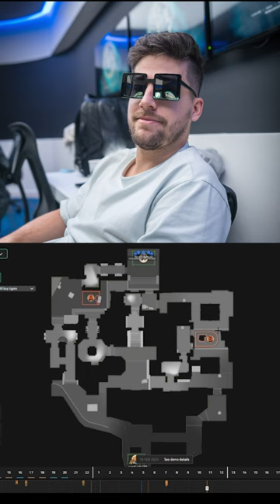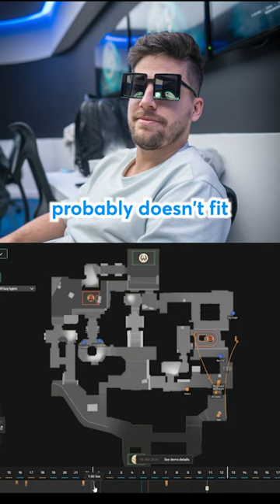CS2 coach @adreNTV reveals what a slug exec is | CS2 Advice Pt.1 | Nouns CS2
Professional Counter-Strike 2 Coach @adreNTV teaches Nouns.Fe different styles of executing and in-game calling